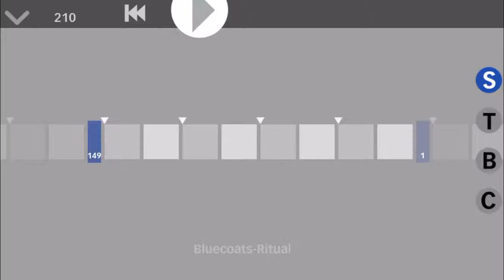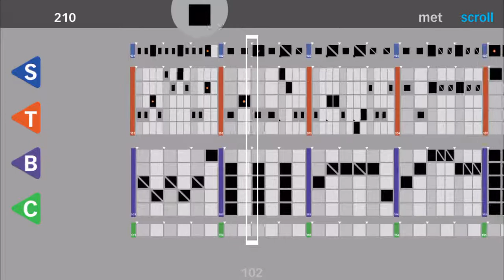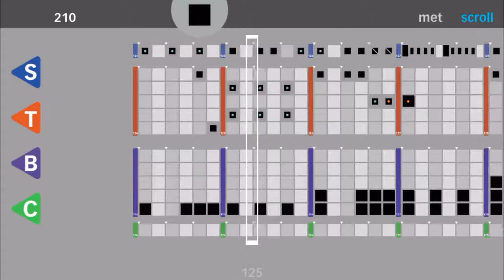Bluecoats Drumline 2012 - Ritual (Feature)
Created using the “Ensemble Composer” app. Hope you guys enjoy. Let me know if you want more! (Use headphones for best results)